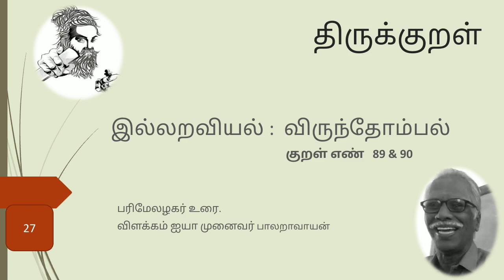27. விருந்தோம்பல் குறள் 89&90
🙏🙏🙏  திருக்குறள் பரிமேலழகர் உரை

சைவ சித்தாந்த கருத்துக்கள் மற்றும் சைவ சாத்திரங்கள், திருமுறைகள், சங்க இலக்கியங்கள், தொல்காப்பியம் போன்ற உயர்ந்த நூல்களின் மேற்கோள்களோடு விளக்குபவர்  பெரு மதிப்பிற்கும் மரியாதைக்குமுரிய முனைவர் அருணை பாலறாவாயன் ஐயா அவர்கள்.

அவர் சைவத்தில் பெரும்புவலராக விளங்கிய திரு அருணை வடிவேலு முதலியாரின் தவப் புதல்வர்.

முனைவர் பாலறாவாயன் ஐயா அவர்கள் மேல்நாடுகள் உட்பட பல திருக்கோவில்களில், சான்றோர் மன்றங்களில், சபைகளில் சைவசித்தாந்த சொற்பொழிவுகள், வகுப்புக்கள் நடத்துபவர் என சைவ உலகம் மிக நன்கு அறிந்ததே.
திருவான்மியூர் ஸ்ரீ மருந்தீசுவரர் திருக்கோவில் தேவாசிரியன் மண்டபத்தில் பல வருடங்களாக சொற்பொழிவுகள் நடத்தியுள்ளார். மிக்க நன்றி...,🙏🙏🙏